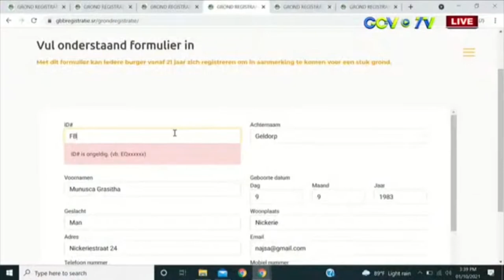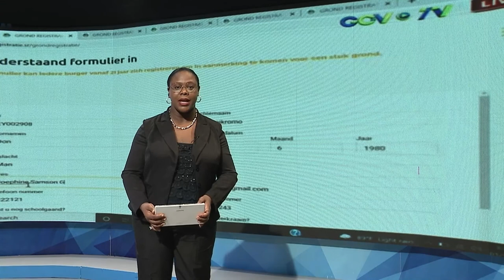04 10 2021 GB lanceert online grondregistratie platform